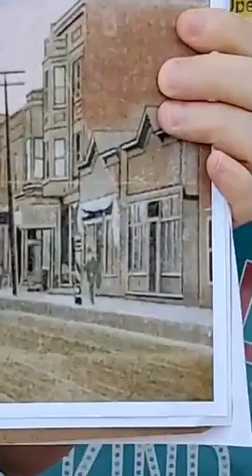Flashback Friday - Episode Five